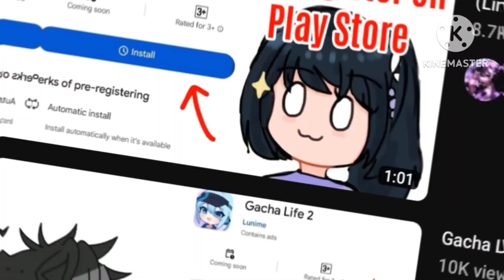GACHA LIFE 2 is ON PLAYSTORE... 😱⁉️✨️